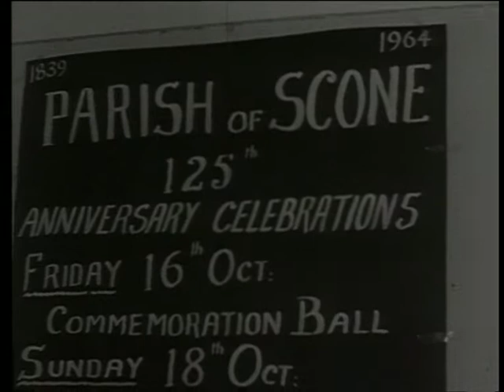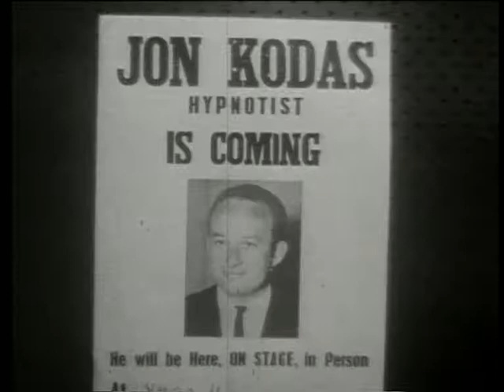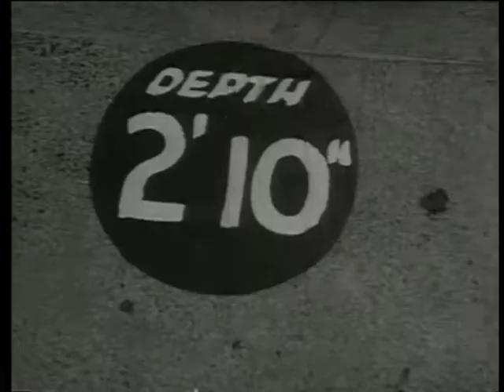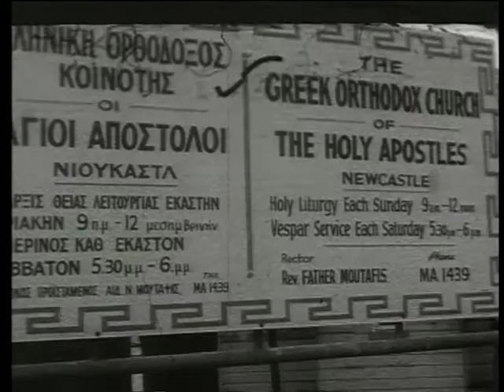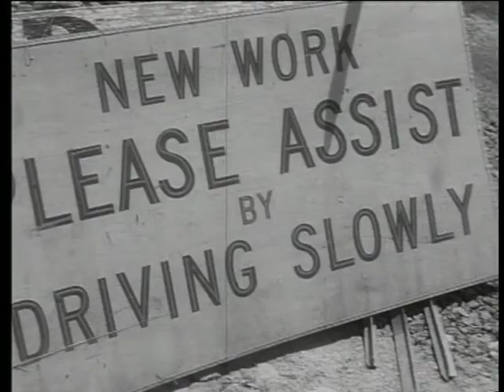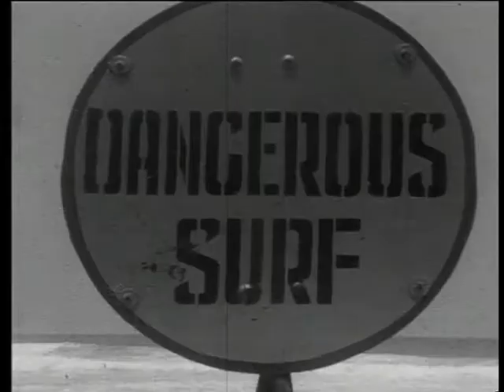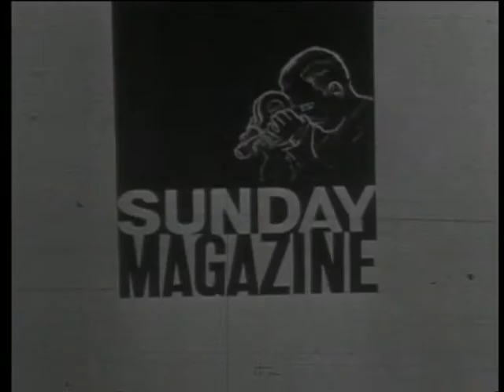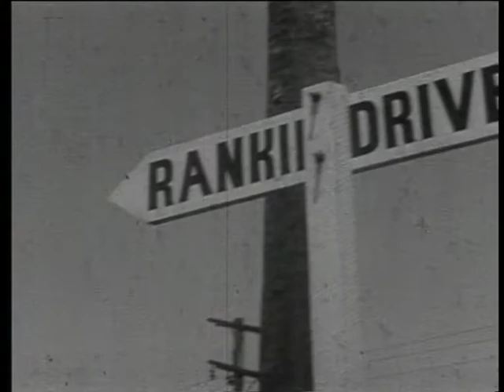AF~RHY96 - News item NBN Television © NBN Pty Limited.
WARNING: Aboriginal and Torres Strait Islander viewers are advised that the following program may contain images and/or audio of deceased persons. © NBN Pty Limited. This material has been reproduced and communicated to you by or on behalf of the University of Newcastle with permission from the copyright owner. Any further reproduction or communication of this material by you may be the subject of copyright protection under the Copyright Act 1968.